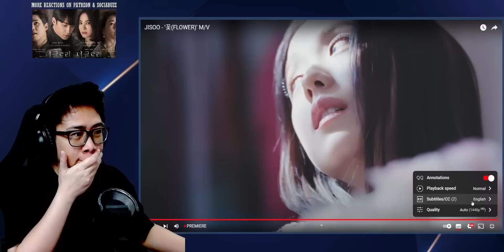JISOO - ‘꽃(FLOWER)’ M/V REACTION!!